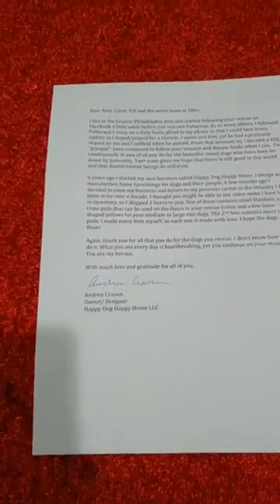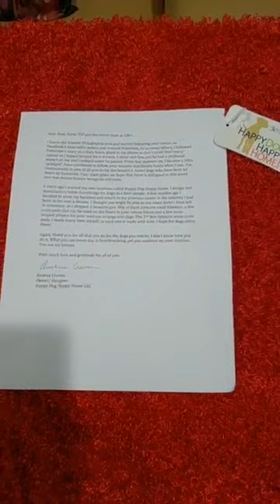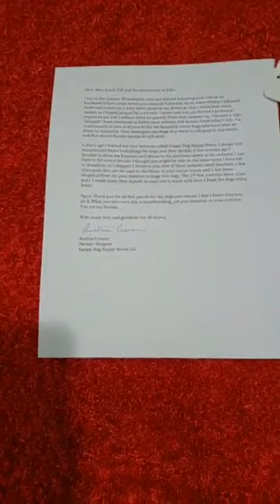Thank you Andrea Craven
Thank you Andrea Craven So very much for your love and your support!! And to all of our Wonderful supporters.